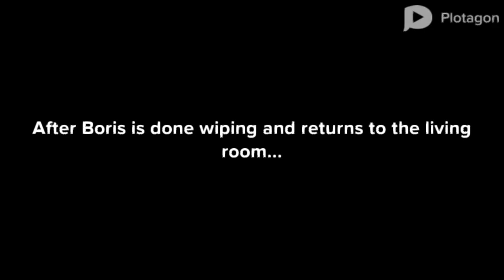Classic Caillou puts laxative in his dad's coffee/grounded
Classic Caillou is back to his old pranks again, & taking it this far by keeping his father on the toilet 24/7. Find out more by watching this video!!